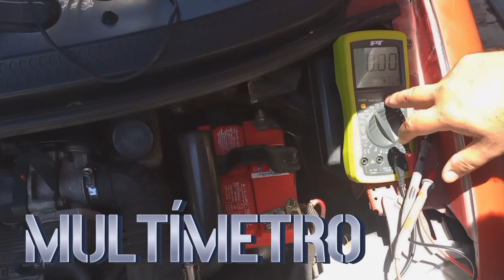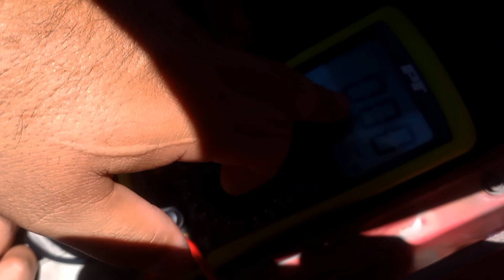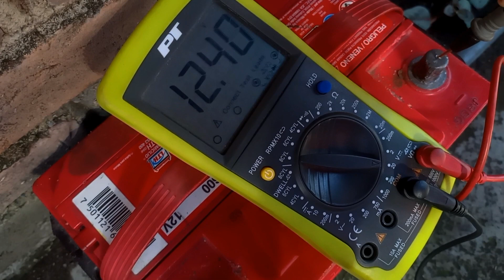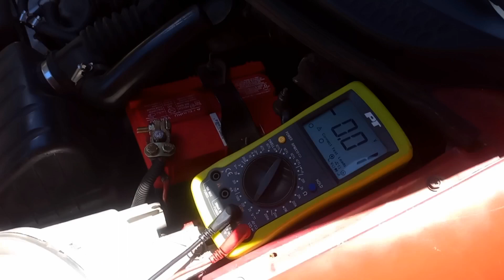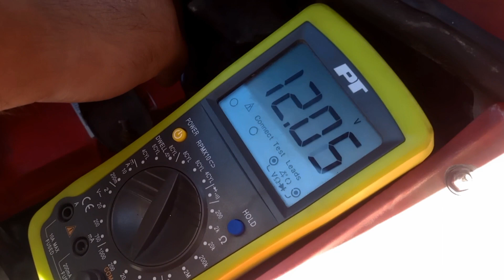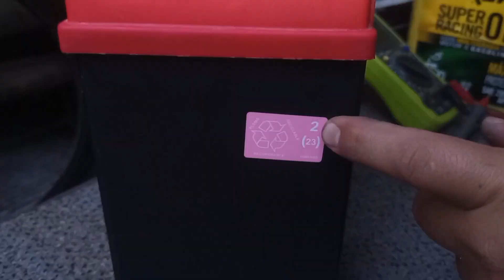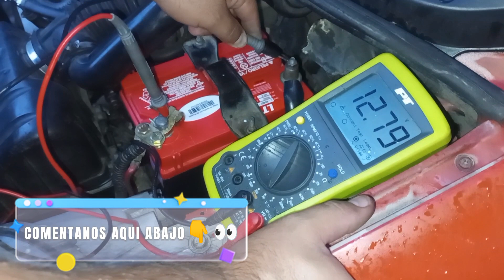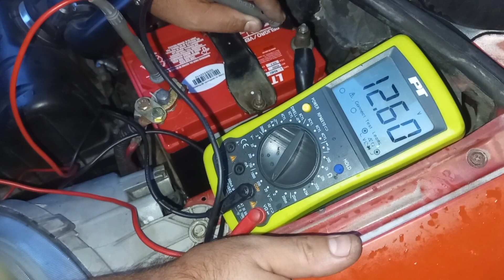⚡Diagnostico de BATERIA DAÑADA de Matiz G1, G2 y ¡CUALQUIER AUTO EN GENERAL!⚡